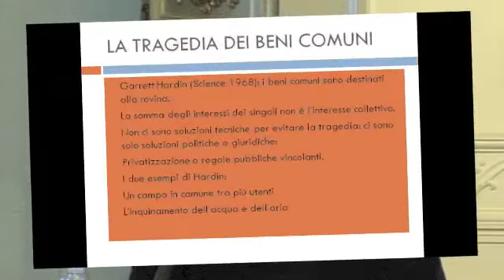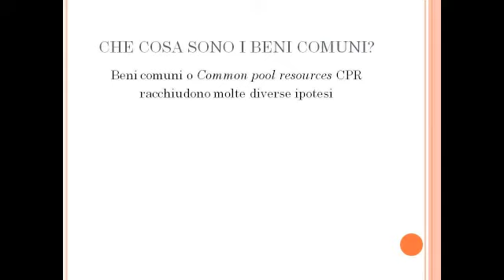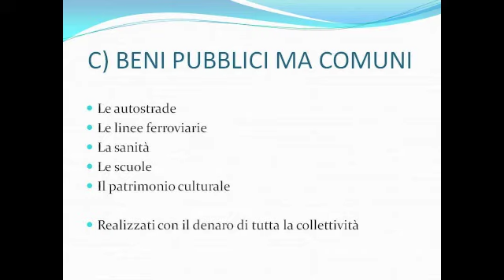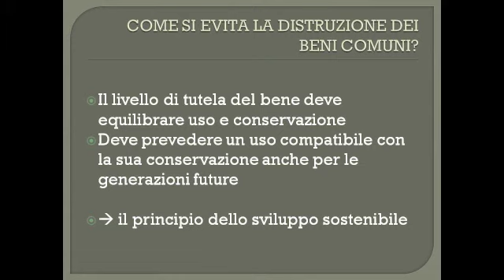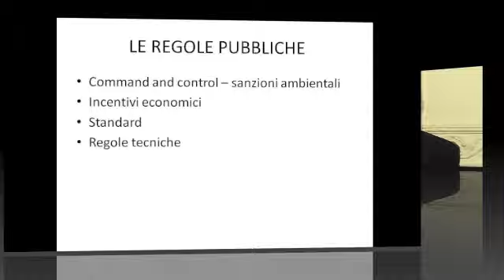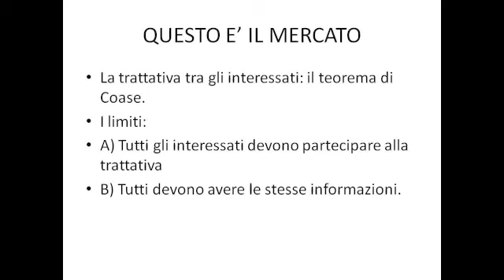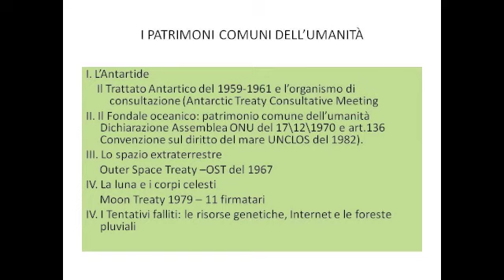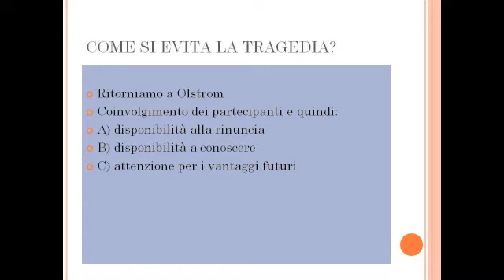Prof. S. Nespor - Danno all'ambiente e beni comuni -